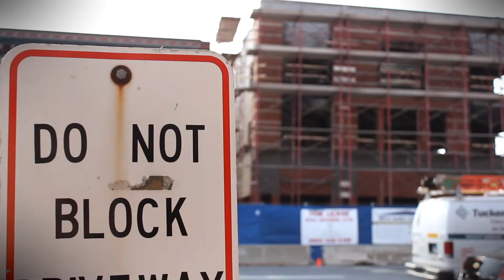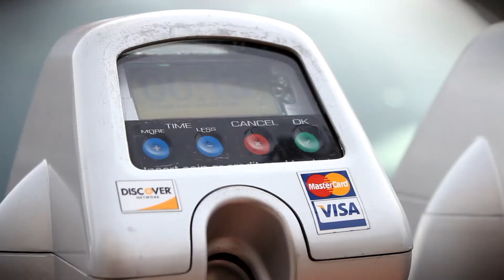Month of March on Main, Middletown CT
This is the first video I made with Sony Vegas Pro 12.

I was digging through old folders on my computer when I cam across all of these video clips.  I never used them until today (Oct 10th,1012)